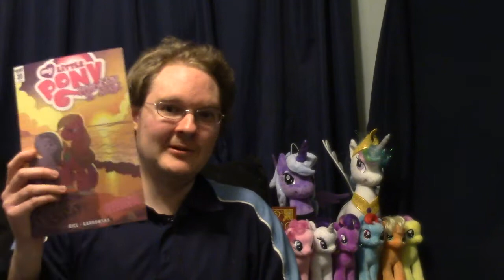PonyCon 2016 Day 1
My experiences and thoughts on Day 1 of PonyCon 2016. Still a little undecided but so far I like this Con. I must also add it's going to be nice to sleep in my own bed tonight. lol